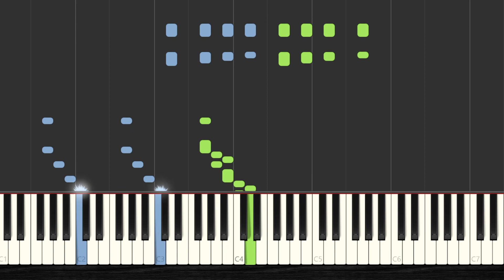🎹 How to Play Deux arabesques - Claude Debussy ✔️ | 【2022】Easy Slow Piano Tutorial (Synthesia)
🧡 You Want to Learn HOW To Play Deux arabesques - Claude Debussy with the piano? Then Watch this Easy Piano Tutorial with Synthesia and Enjoy it!